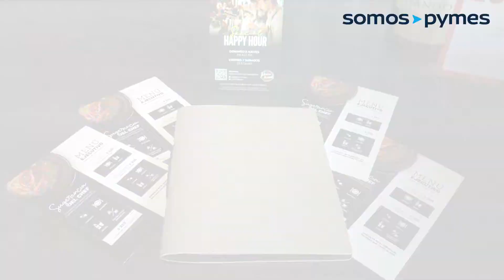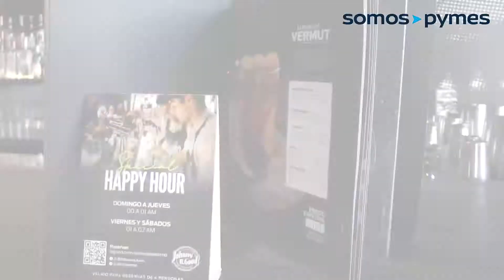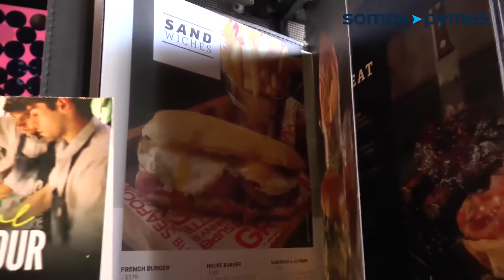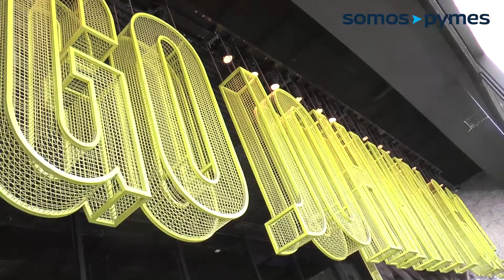Enrico Tessarolo, cofundador de Efes MG. Nota de Somos Pymes en Johnny B. Good Palermo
Somos Pymes habló mano a mano con Enrico Tessarolo, cofundador de Efes MG, un grupo operador de franquicias gastronómicas, que trabaja con el emblemático resto bar Johnny B. Good. Enrico nos contó como se reinventa el rubro en tiempos de crisis. Y los secretos para ser un buen emprendedor en esta materia.